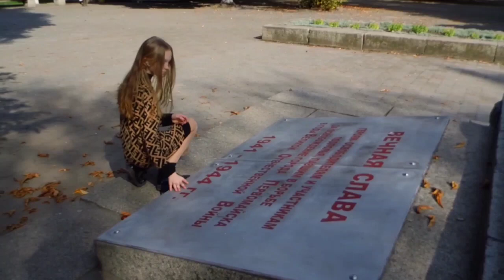Аріна Золотова – Забороніть війну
Аріна Золотова

11 років, м. Первомайськ, Миколаївська обл., Україна
Естрадний спів

Творча робота
«Забороніть війну» (Т. Вітрова, О. Мальцева, А. Козій), естрадний спів
Вчитель Наталія Слюсаренко